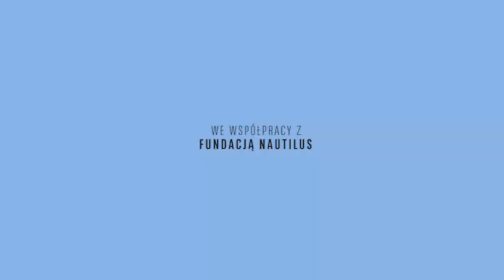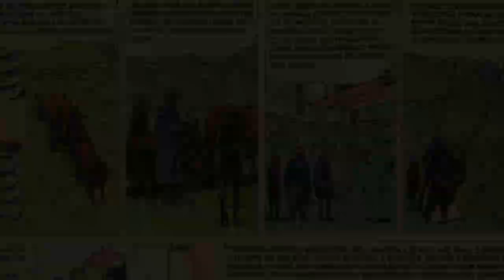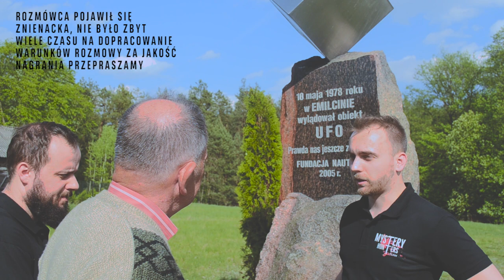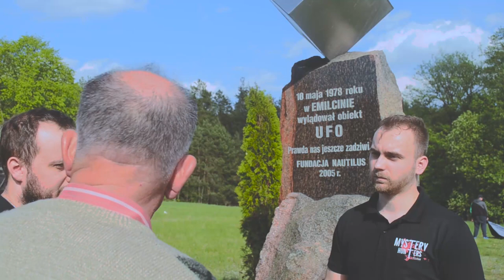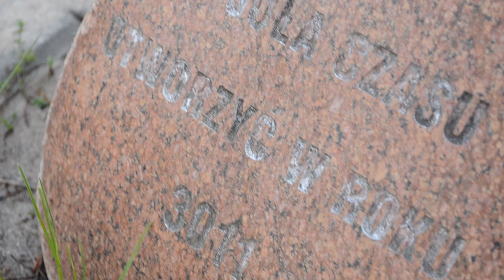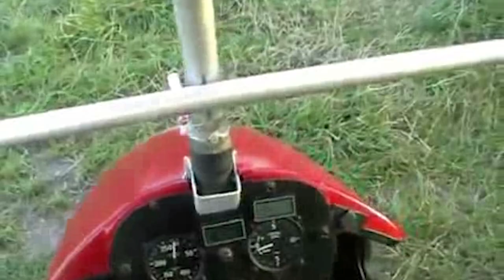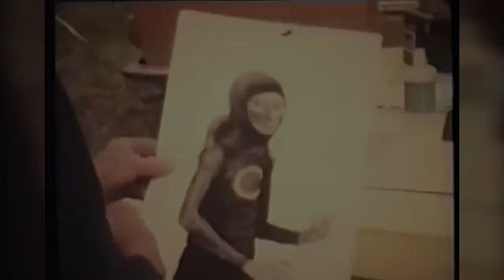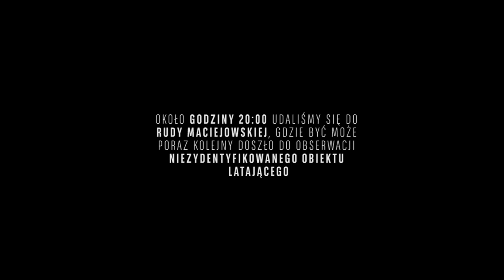Niewiarygodne: spotkanie UFO trzeciego stopnia w Polsce, które zmieniło wszystko - UFO w Emilcinie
Zapraszamy na materiał z projektu w Emilcinie zrealizowanego wraz z Fundacją Nautilus, gdzie 40 lat temu Jan Wolski był świadkiem lądowania UFO. Do Emilcina wróciliśmy w 40 rocznicę tego  wydarzenia.

Lektor: Mateusz Redzimski

We invite you to material from the project in Emilcin realized with the Nautilus Foundation, where 40 years ago Jan Wolski witnessed the UFO landing. We returned to Emilcin on the 40th anniversary of this event.